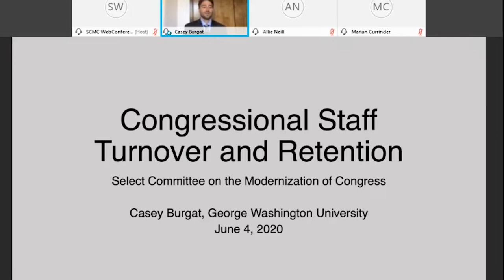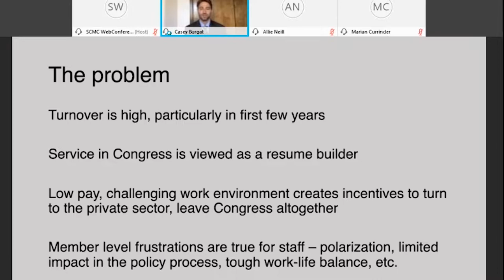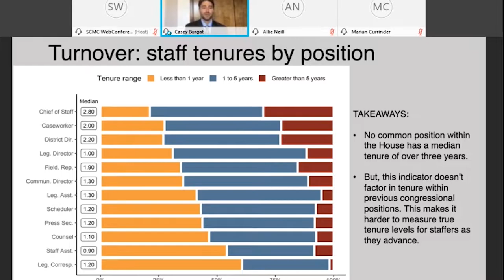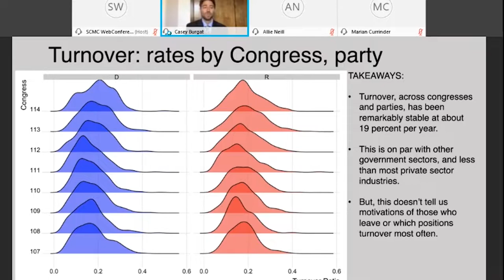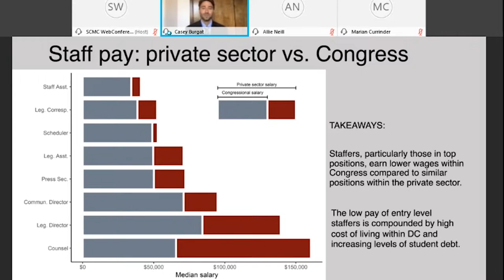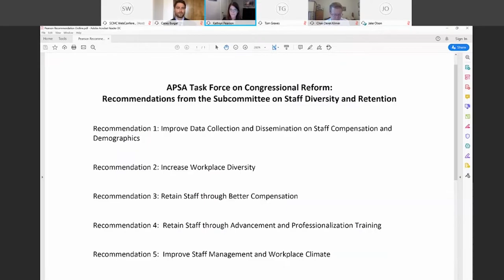The Select Committee on the Modernization of Congress: Conversation on Congressional Staffing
Chair Kilmer:

Let’s go ahead and get started.

Welcome to the Modernization Committee’s virtual discussion on compensation, recruitment, and retention of congressional staff.
Before moving to the topic at hand, I’d like to quickly acknowledge the difficult events of the past week. I know that we’re all dealing with a lot of emotions … and that it’s hard to focus on the particulars of committee work when the painful reality of what’s happening across the country is right before us. So I just want to say that I really appreciate your presence here today and I hope everyone is doing okay.

One year ago, this committee met to discuss staff recruitment and retention issues and to consider a very broad range of reforms. The idea was to put everything on the table and begin an early conversation about the biggest problems and the best solutions. I think we all knew that staffing would be one of the most challenging issues in our mandate; but we also knew it was – without a doubt – one of the most consequential.

Staff are the backbone of this institution. They are dedicated public servants who are here because they want to do meaningful work.  They choose careers on the Hill despite the long hours, the lack of job security, and lower pay compared to what they could make in the executive branch and private sector.

Congress is fortunate to attract such talented and hard-working staff. The challenge is keeping them here. We know that turnover rates for House staff are really high and while there’s churn between Hill offices, the typical staffer leaves the Hill after 4 or 5 years. That’s right about the time they’ve picked up a lot of institutional knowledge and policy expertise.

As unfortunate as this pattern is, it makes sense. For a lot of staffers, the desire to serve the public is eventually outweighed by the need for a better work/life balance, and the need to make more money to afford housing, support families, and put kids through college. This reality puts Congress at a disadvantage compared to the executive branch and the private sector.

The bottom line is this: until Congress can offer competitive pay and benefits, Congress will continue to lose talented and smart staff. And rather than view them as replaceable, we should create an environment that encourages the best staffers to stay.

I’m looking forward to this discussion today and to hearing what our experts recommend.

Before turning it over to Vice Chair Graves, let me just say that this virtual discussion will run much like the others.

After the Vice Chair finishes his remarks, I’ll introduce our experts and give them 5 minutes each to share some thoughts.
Then we’ll move to questions and members will have 5 minutes each.

I’d like to now invite Tom to share his thoughts.

Vice Chair Graves:

Thank you Mr. Chairman, and thank you for continuing to hold these important conversations as we continue working virtually for the American people.

Last June we explored this topic a bit, and highlighted the need for the People’s House to truly reflect the people that we serve.

It’s important we attract and retain a workforce comprised of different voices, backgrounds and skills.

The recommendations we made last July were the first step towards modernizing our human resources capabilities here in the House.

There’s more work to do when it comes to supporting the men and women who help us draft legislation and serve as the first line of communication with our constituents.

I’m looking forward to hearing more from our experts today, who have spent a lot of time examining congressional staff data and trends.

We are eager to continue making recommendations for the whole House and I appreciate the opportunity to continue this important conversation.

Experts:

We’re joined today by two experts who have a lot of experience working on congressional staffing issues.

Casey Burgat, Director of the Legislative Affairs at the Graduate School of Political Management at George Washington University and Kathryn Pearson, Associate Professor at the University of Minnesota, specializing in American Politics; her research focuses on the United States Congress, congressional elections, political parties, and women and politics.